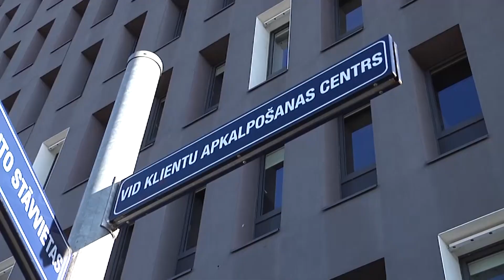Instagram & Youtube influenceriem ir jāmaksā nodokļi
Instagram un jebkuru citu sociālo tīklu/sociālo mediju influenceriem ir jāreģistrē saimnieciskā darbība un jāmaksā nodokļi par finansiālo un bartera labumu saņemšanu, - to man video sarunā skaidro VID Nodokļu pārvaldes Fizisko personu nodokļu daļas galvenā inspektore. Turklāt influenceru piesaistē uzmanīgām jābūt arī mārketinga/reklāmas aģentūrām vai uzņēmumiem, jo sadarbības slēgšana ar digitālo influenceru var nozīmēt likumisku prasību slēgt uzņēmuma līgumu, respektīvi, pieņemt influenceru darbā un maksāt par viņu visus nodokļus. Tas būtu situācijā, ja influencers digitālo saturu veido ar aģentūras vai reklamējamā uzņēmuma piešķirtajiem tehniskajiem/ražošanas līdzekļiem.